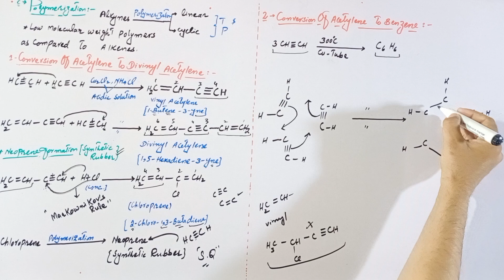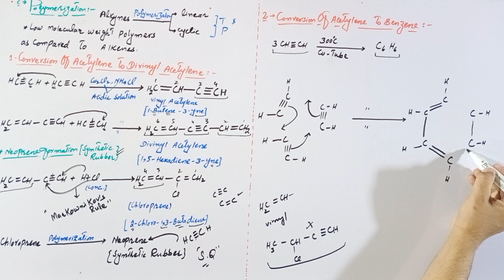Polymerization reactions of alkyne||Conversion of acetylene to divinyl acetylene and benzene#class12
polymerization reaction organic chemistry, polymerization of acetylene, polymerization reaction of alkynes
conversion of acetylene to benzene
conversion of acetylene to divinyl acetylene